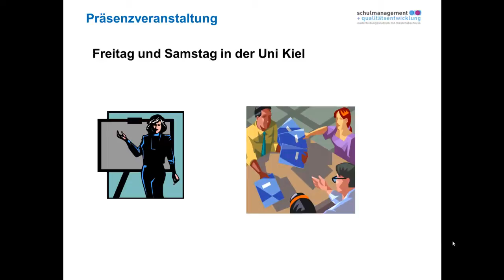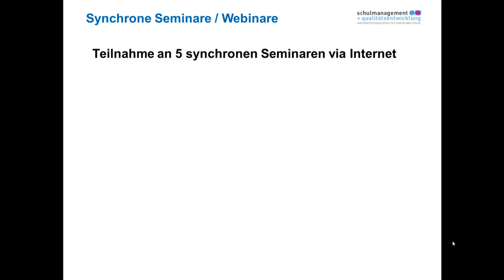Modulablauf - Masterstudiengang "Schulmanagement und Qualitätsentwicklung"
Führungskräfte brauchen hochwertige Qualifizierungsmöglichkeiten. Das ist der Anspruch des bundesweiten Masters für »Schulmanagement und Qualitätsentwicklung«.

Um hohe Qualität bieten zu können, wird der Master von kompetenten Partnern gemeinsam gestaltet. Das vier Semester umfassende Weiterbildungsstudium beinhaltet die Vermittlung
--wissenschaftlicher Grundlagen für pädagogische Führungstätigkeit,
-- relevanter Methoden und Ergebnisse der empirischen Schul- und Unterrichtsforschung,
--professioneller Kompetenzen in den Bereichen Qualitätsmanagement, Personalführung und Kommunikation.

Das Studium ist berufsbegleitend konzipiert, so dass eine enge Verzahnung von Theorie und Praxis erfolgen kann. Expertenvorträge, vertiefende Diskurse, Selbststudium, Übungen und Trainings werden miteinander kombiniert. Die Teilnehmerinnen und Teilnehmer sollen das Studium aktiv mitgestalten, eigene Erfahrungen einbringen und reflektieren können.